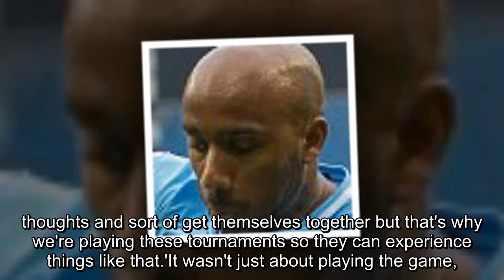England Under 17s boss Steve Cooper hopes tight win over Israel will ignite his players' spirit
England Under 17s boss Steve Cooper hopes tight win over Israel will ignite his players' spirit against Italy